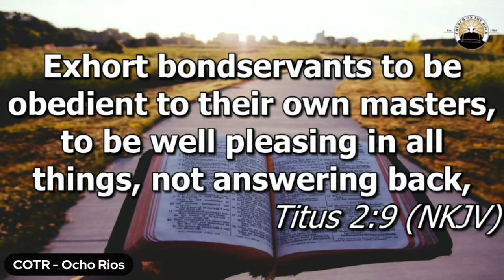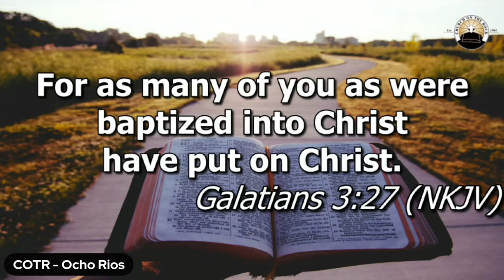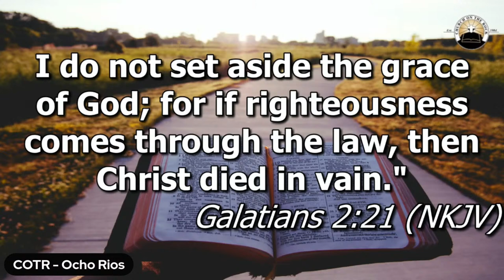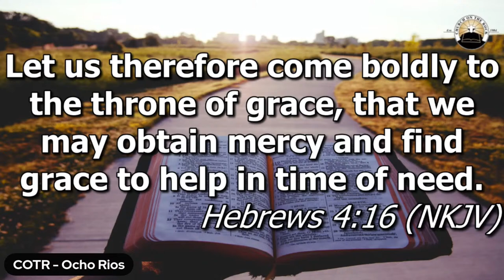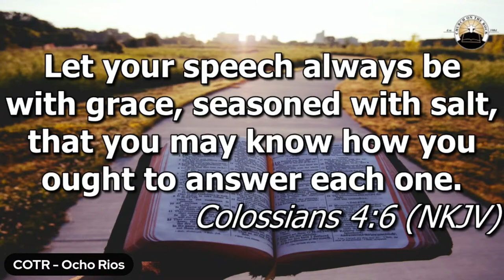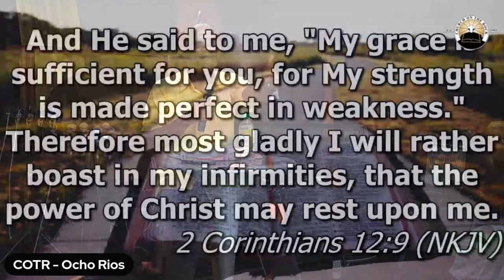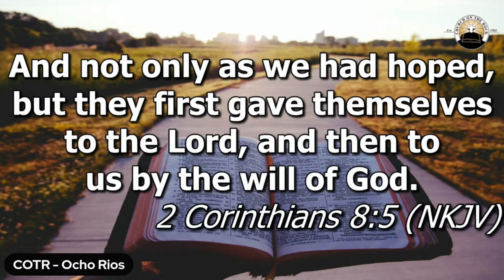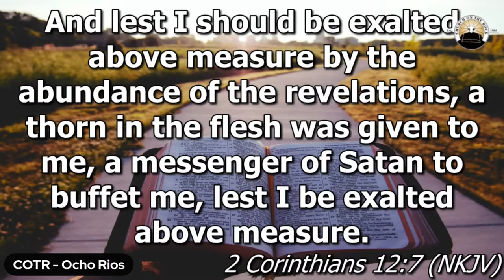COTR Bible Study W/ Minister Garfield Robinson